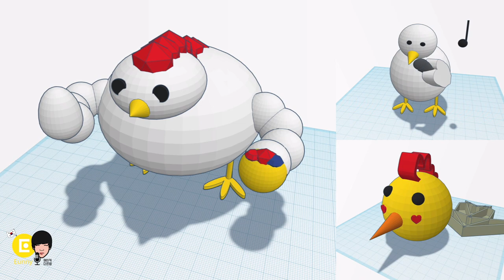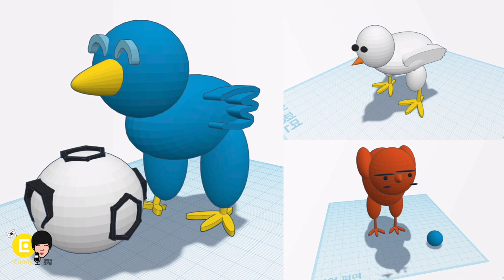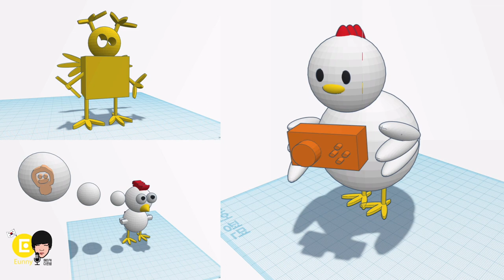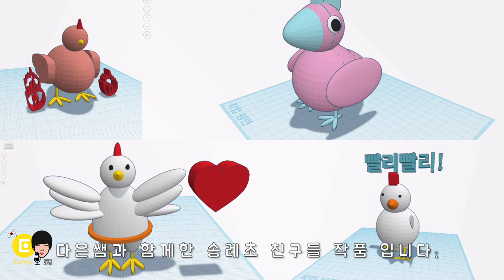틴커 치킨 - 틴커캐드 즐거운 수업 (feat. 송례초)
2019년 다은쌤과 함께한 송례초 5,6학년 친구들의 작품입니다.
틴커캐드로 치킨 만들기!! 다양한 형용사로 표현하는 닭 만들기 !!
- 다은쌤은 어떤 3D 모델링 & 프린팅 수업을 하나요?